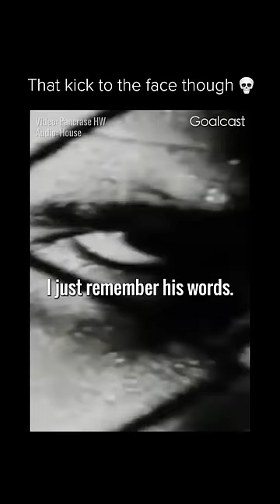Frank Shamrock: "A warrior always finds a way to win"